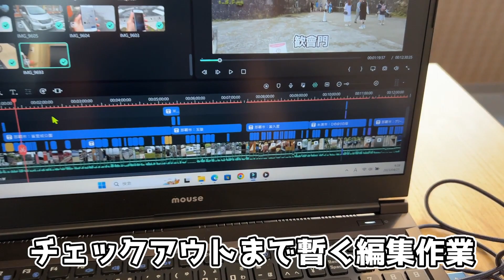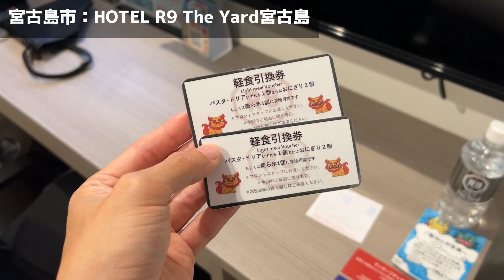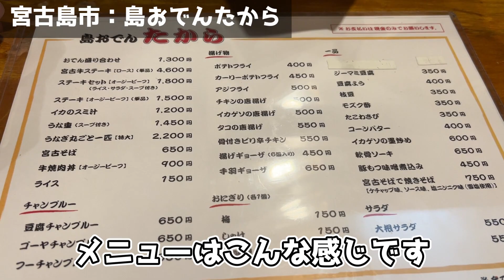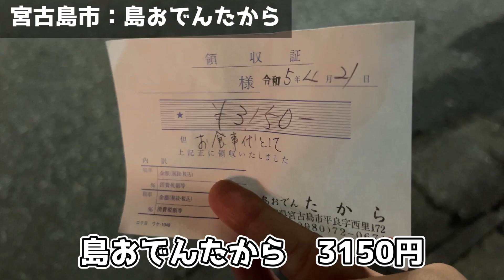雨にまみれた沖縄を出発!! 宮古島で美味い飯を食います!! 無職旅#琉球諸島編④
出発した途端に晴れるのは流石に草枯れるわ